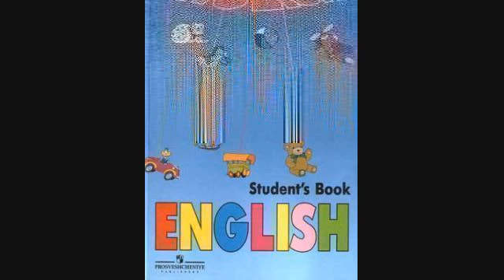Английский язык 1 класс — 093 Урок 58 — Задание 93 упражнение 4